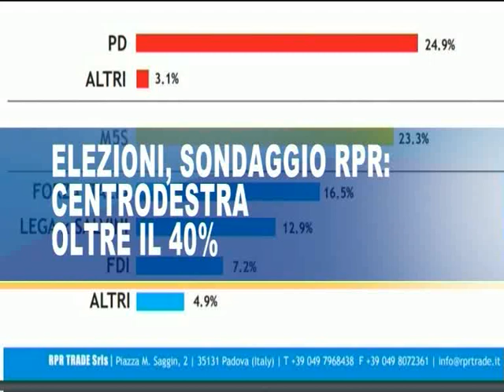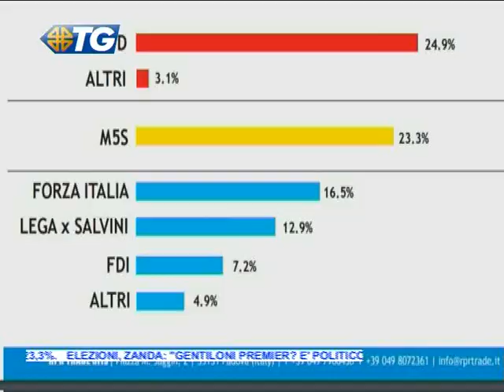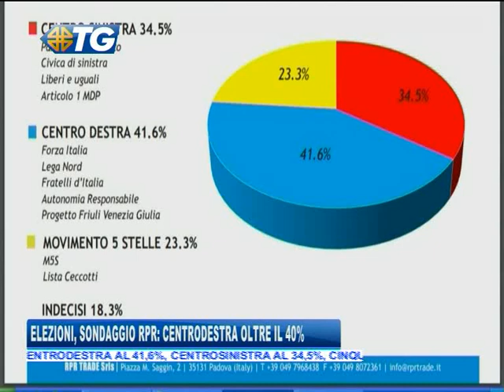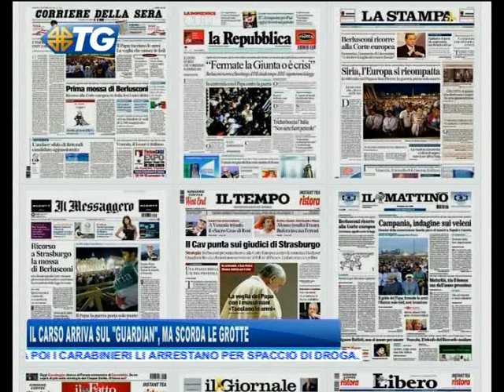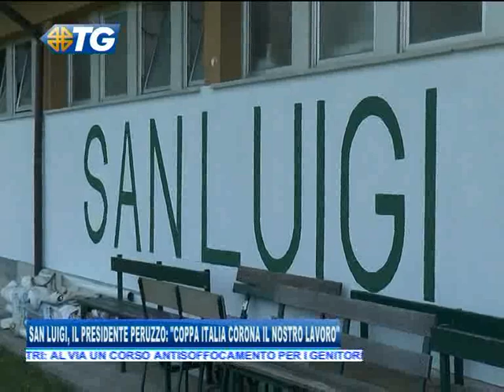15/01/2018 - IL NOTIZIARIO DELLE 19.30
IL NOTIZIARIO (lunedì 15 gennaio 2018) - L’ INTERA EDIZIONE DEL TELEGIORNALE